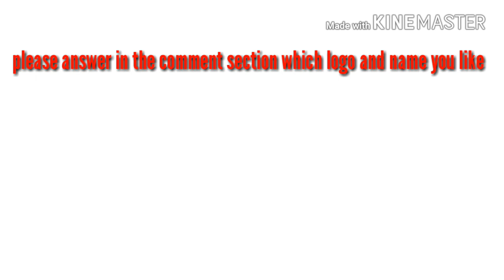GEOMETRY DASH BEST LEVEL COMPILATION 2021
BEST SINGS ABD COMPILATION